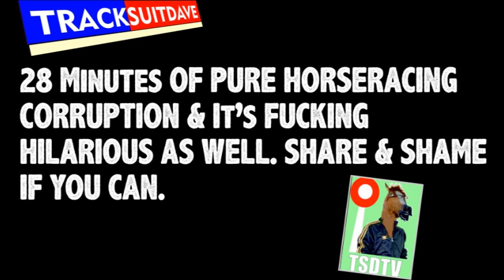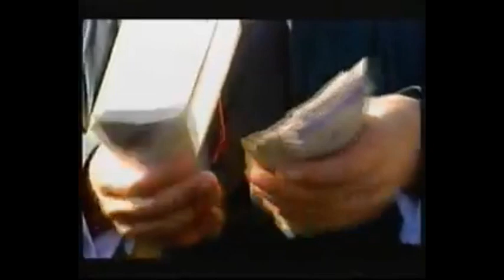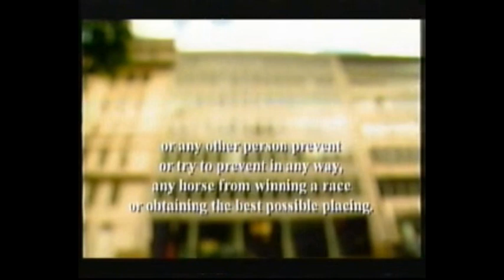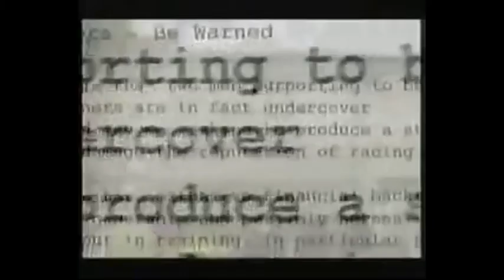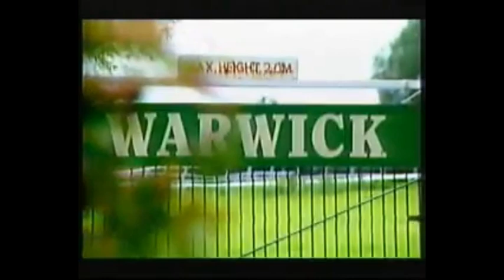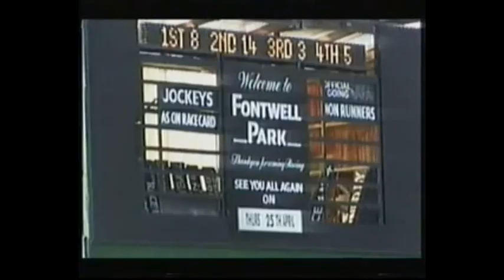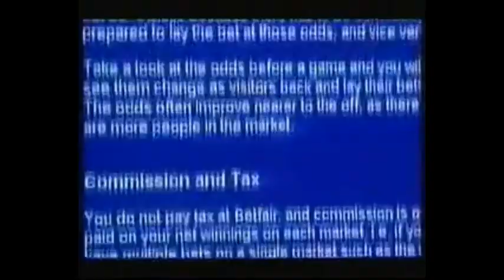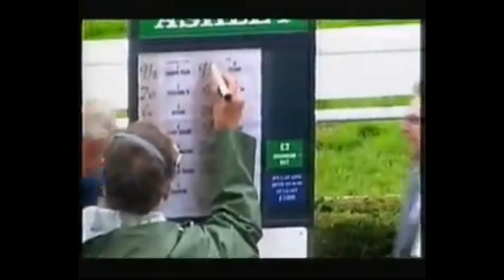Jamie Osborne admits cheating and Ferdy Murphy lays non triers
Trainers Jamie Osborne and Ferdy Murphy reveal the tricks of the trade when it comes to cheating the betting public